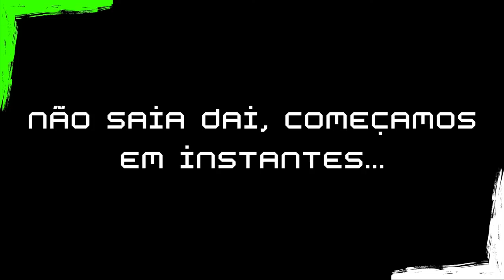Daniela Alves - Estrategista em Relações Internacionais -Alessandro Santana Oficial. Podcast #9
✅ANFITRIÕES:
👨🏿Alessandro Santana - @AlessandroSantanaOficial
🧔Ygor com Y -  @FerasCast
Convidado - Daniela Alves | RI e Pol. Públicas